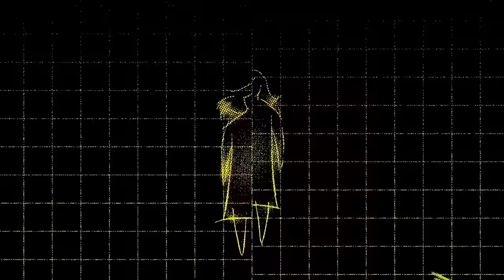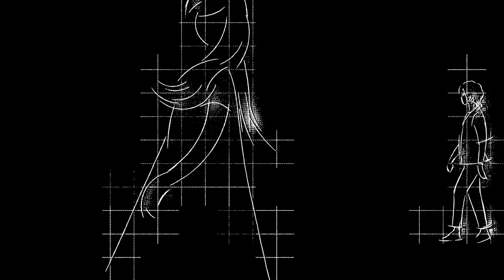rappture - Meraki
if you like my content, leaving a tip would be welcomed, thank you!

clips from Subeta ga F ni Naru: The Perfect Insider